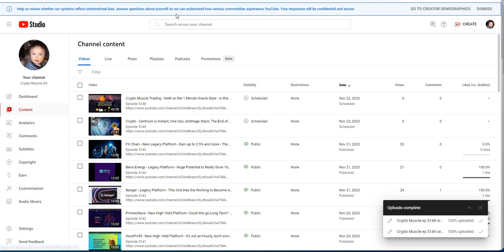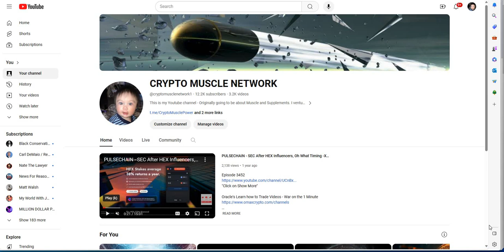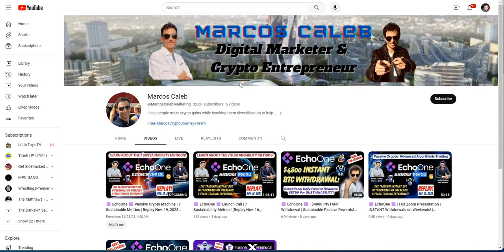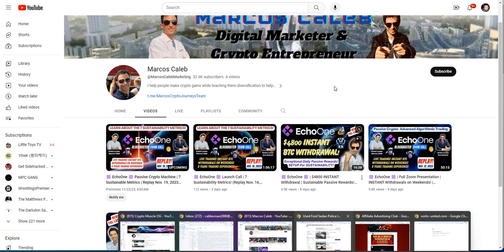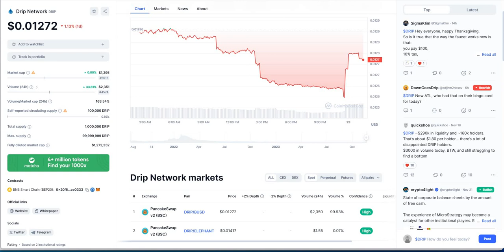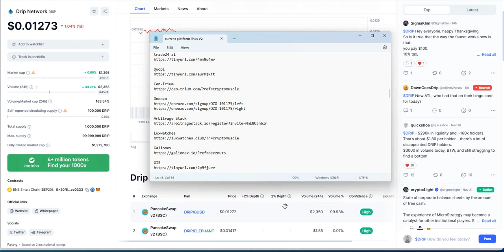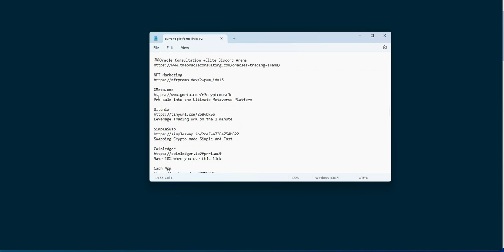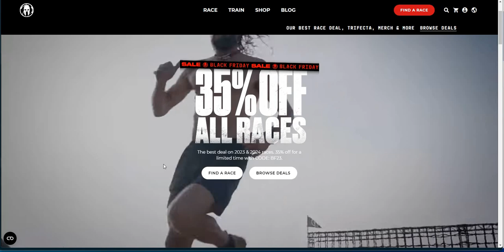Crypto Muscle - The Thanksgiving Special - Something you don’t want to miss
Episode 5151

Mid-level Platforms

Others